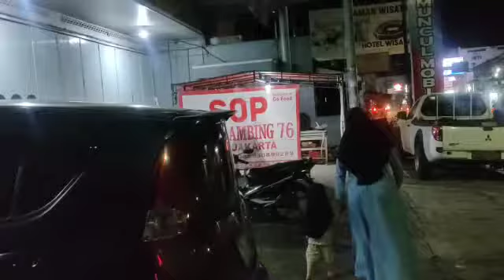VLOG SOP KAKI KAMBING 76 KHAS JAKARTA.GOMBONG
A film by Aan Realistic
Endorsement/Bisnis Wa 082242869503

Support
Realistic Cloth/Fightover Distro/Ab Store/Outlet Ab/Outlet Herijack

Terima pesanan :
Kaos, Lakos, Hoodie, Jaket, Waistbag, Tas Punggung, Sandal Distro
Produksi Bandung Kualitas Original Distro

Terimakasih :))